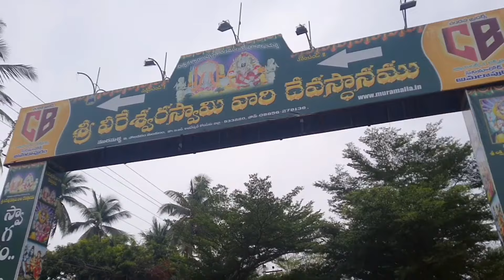వీరేశ్వర స్వామి కళ్యాణం ఇంత దగ్గరగా మీరు ఎప్పుడూ చూసి ఉండరు|Muramalla veereswara kalyanam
muramalla veereswarakalyanam konaseema మురమళ్ళ వీరేశ్వర స్వామి కళ్యాణం ఇంత దగ్గరగా మీరు ఎప్పుడూ చూసి ఉండరు